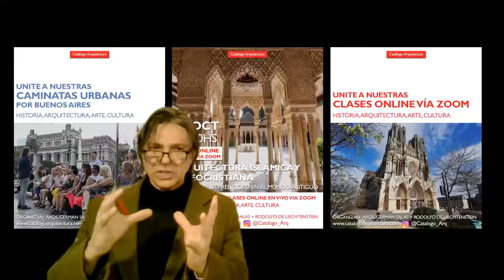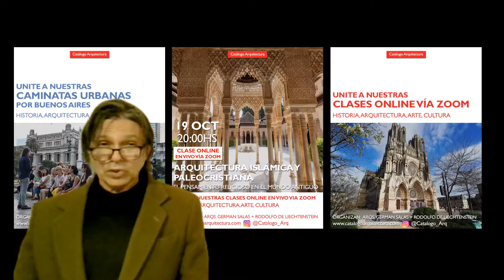MEZQUITA LA ROCA (Jerusalem) Clase Online 19 Octubre - Paleocristiano + Islam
Te invitamos a participar de nuestras Clases Online, nuestros Encuentros Online vía Zoom y de nuestras caminatas urbanas por Buenos Aires
Arte + Cultura + Historia + Arquitectura.
Organizan: Arqs. Germán Salas + Rudolf de Liechtenstein
En el video: Arq. Rudolf de Liechtenstein